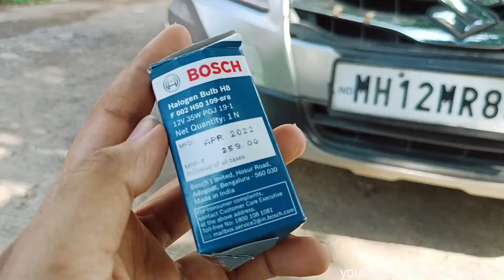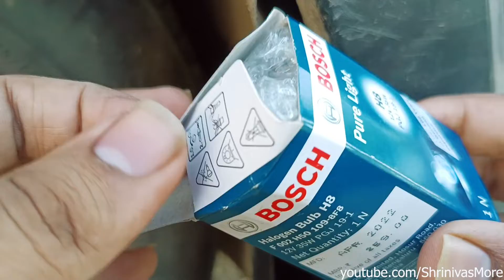DIY FOG LIGHT BULB REPLACEMENT OF SUZUKI S-CROSS | ALL MARUTI SUZUKI CARS | H8,H11,H16 | Must Watch